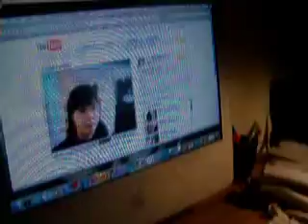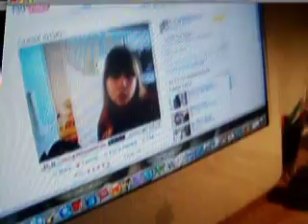Friday Morning!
This is just a video of what we do in the morning! Hope you enjoy it!
actors: Maddie and Adam
Thanks to all the comershals we used!